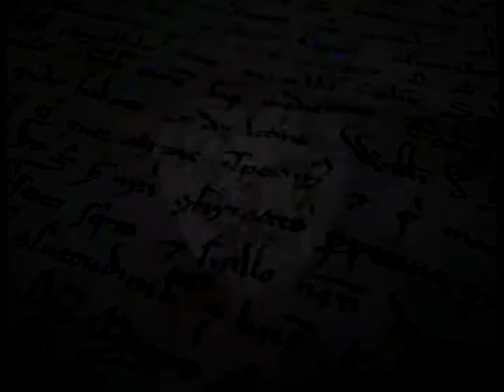My mice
Yes, very short video. I lost inspiration!! ^^"
I still love my mice. The length of the video doesn't say anything about my love to 'em!! ;) :P